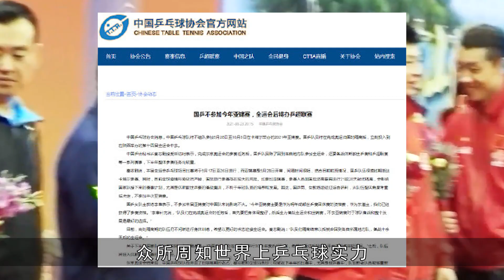伊藤美诚小算盘落空！刘国梁技高一筹，国乒退出亚锦赛暗藏玄机【体育圈瓜总】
就在近日，中国乒乓球队宣布退出亚锦赛，为即将到来的全运会和之后的世锦赛做准备，不得不说还是刘国梁技高一筹，伊藤美诚的小算盘就此落空了

这里有着更多的比赛资讯
本频道会定期更新：
🌟各种体育赛事集锦，
🌟运动员的高光时刻，
🌟优秀运动员的故事，